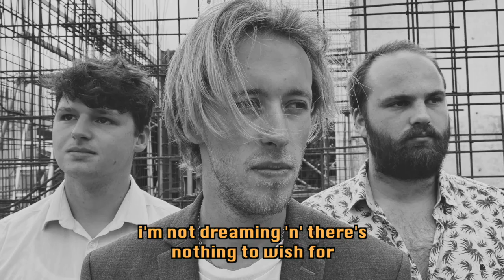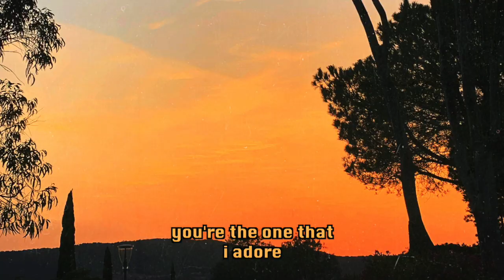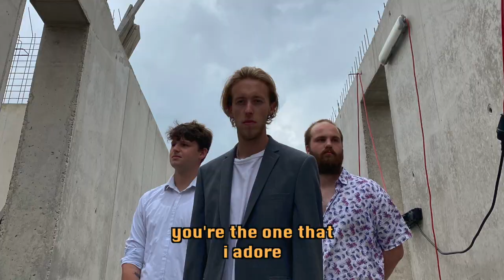SEVENTYFIVEFIVE - Down to the Beach (Lyric Video)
NEW EP "ONE SUMMER WEEK'' OUT NOW!:

SEVENTYFIVEFIVE:
Tom Loris: lead vocals + guitars
Silas Franz: bass guitar
Olli Schwarz: drums